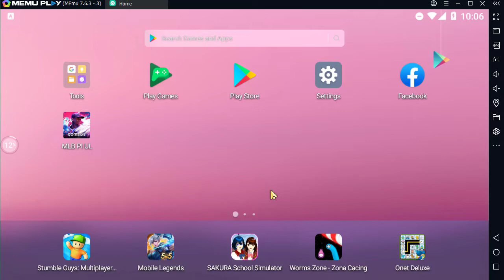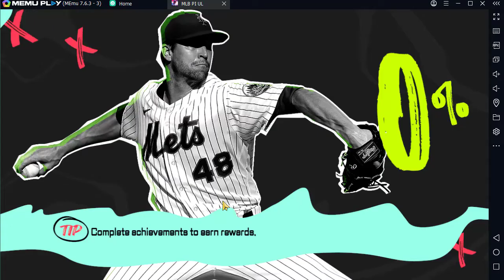How to Play MLB Perfect Inning: Ultimate on Pc Keyboard Mouse Mapping with Memu Android Emulator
simple step

1. Download Install Memu Latest

2. install MLB Perfect Inning: Ultimate on Memu

3. run the game